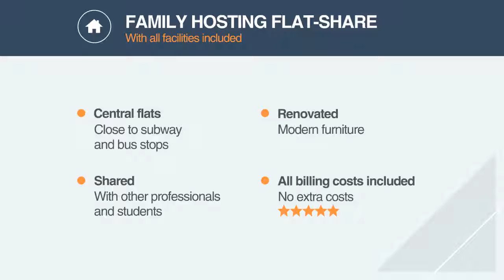accommodation in spain